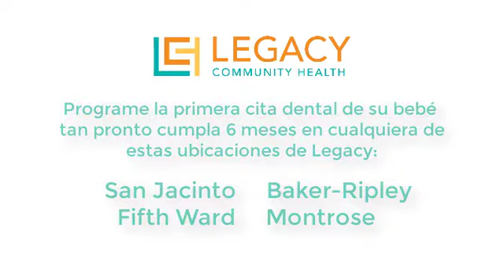Sigue Sonriendo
En Legacy, entendemos que hay una relación entre el cuidado dental y el cuidado del cuerpo. Es por eso, que nuestros servicios dentales están diseñados a poner una sonrisa grande y sana en cada miembro de la comunidad.

Legacy proporciona atención bucal y cuidado oral integral incluyendo:

• Primera cita dental de su bebé a los 6 meses
• Odontología pediátrica
• Limpieza total
• Coronas
• Exámenes orales y radiografías
• Dentaduras, dentaduras parciales y extracciones
• Empastes dentales
• Cuidado preventivo